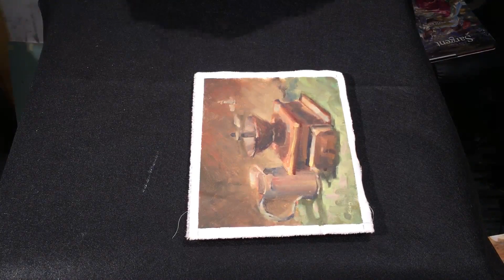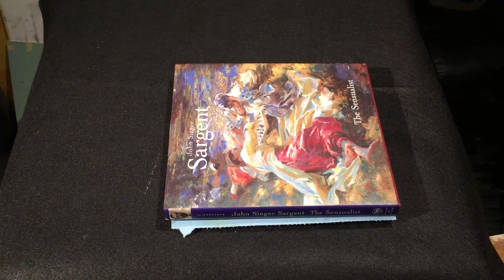Mounting A Painting the Easy Way :: Canvas to Board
Showing how I mount a painting on canvas onto a hard surface, in this case, a cradled panel, using PVA glue.